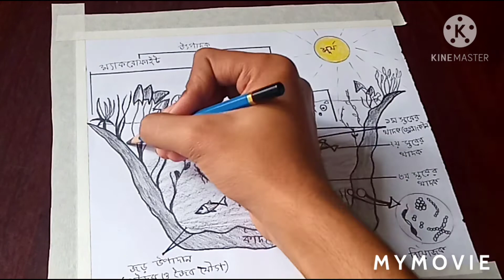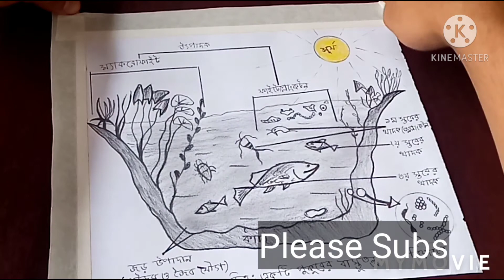কিভাবে 'একটি পুকুরের বাস্তুতন্ত্র' আঁকতে হয়//The ecology of a pond drawing tutorial.....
In this video you can get knowledge about how to draw a ecology of a pond.
Hope you guys all learned something from this video.